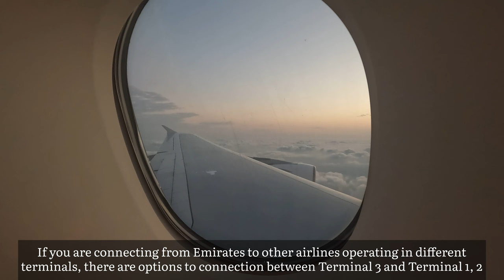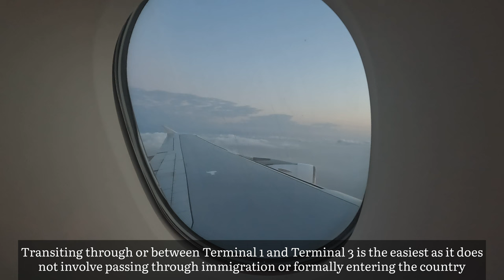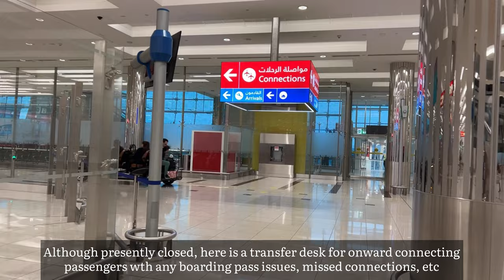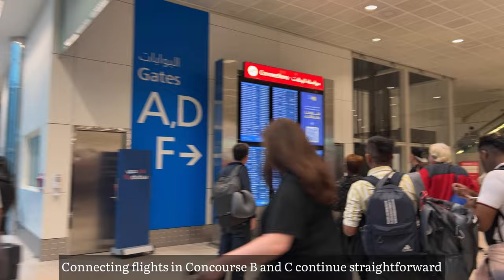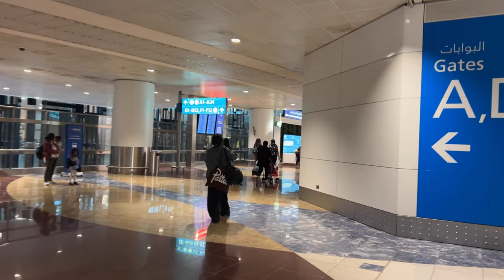Dubai Airport (DXB) International Connection through Terminal 3 Transit Procedure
❗️Search and book your next flights, hotels, and car rentals on Skyscanner

Overview of the transit procedure and experience at Dubai International Airport (DXB) Terminal 3. All Emirates flights, as well as flights on select other partner airlines, operate from Terminal 3. Terminal 3 has three concourses - Concourse A, B, C. Terminal 1 and Terminal 2 are the other terminals at DXB and they can be reached via airport shuttle buses, before or after immigration.